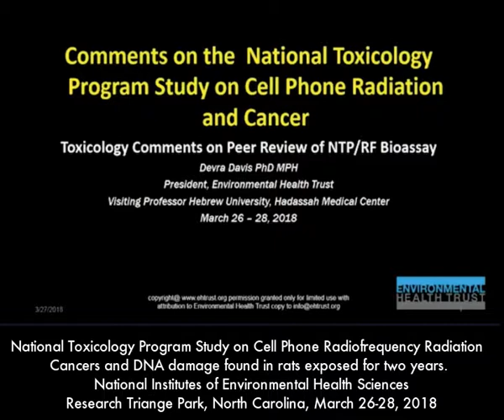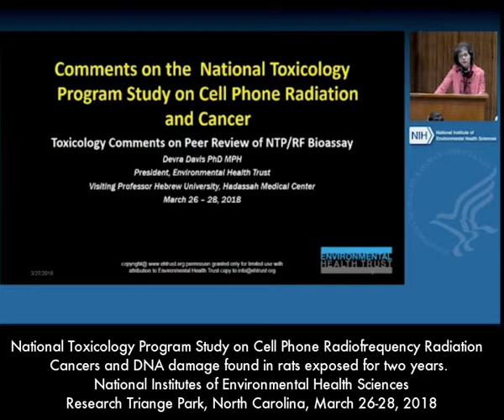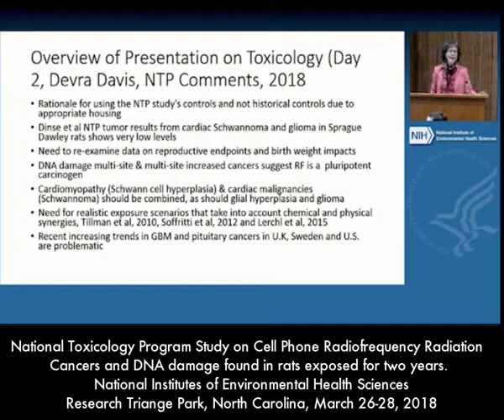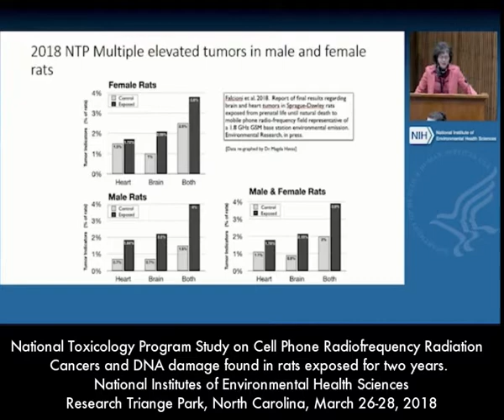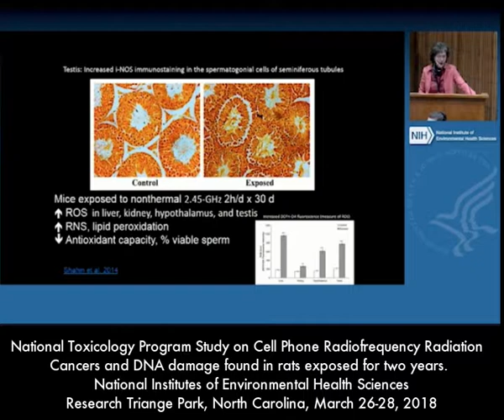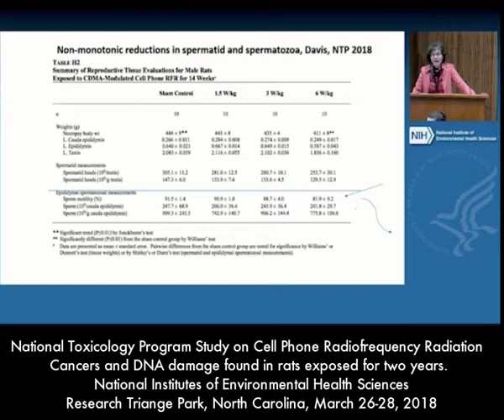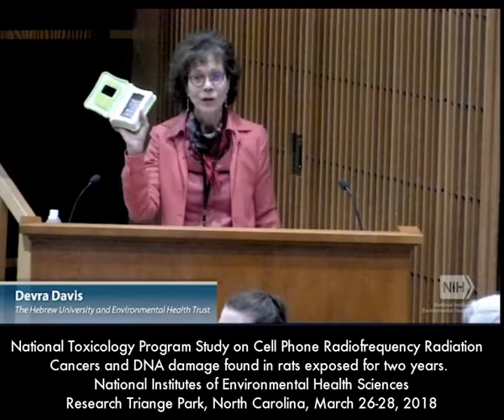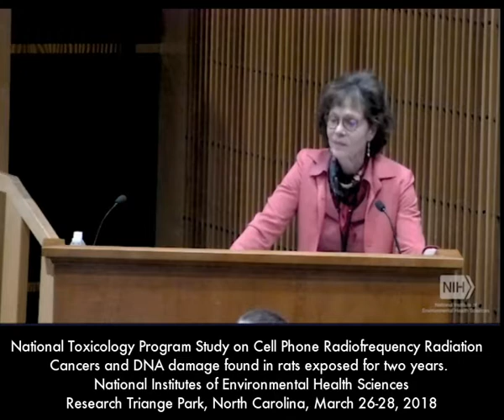Dr. Devra Davis Comments to The National Toxicology Program on Cell Phone Radiation Study March 2018